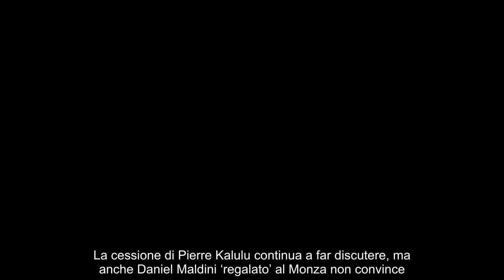Milan, Kalulu e Maldini rimpianti annunciati ecco di chi è la colpa